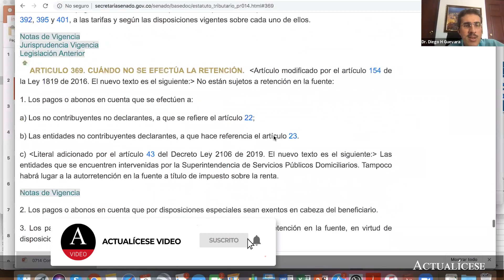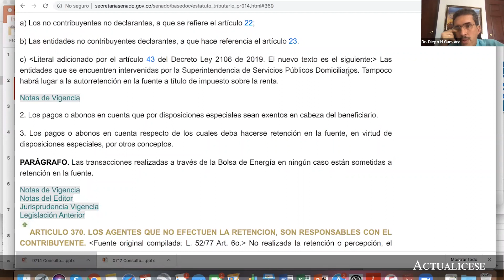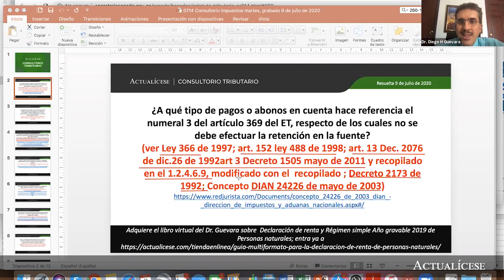Pagos o abonos en cuenta sobre los que no aplica el cobro de la retención en la fuente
¿A qué tipo de pagos o abonos en cuenta hace referencia el numeral 3 del artículo 369 del ET, respecto de los cuales no se debe efectuar la retención en la fuente?

Diego Guevara, especialista en temas contables y tributarios, da a conocer cuáles son los pagos o abonos en cuenta que no deben ser sometidos a la aplicación de la retención en la fuente por aquellos contribuyentes que cumplen con los criterios señalados en el artículo 368 del Estatuto Tributario –ET–.

Recordemos que la retención en la fuente no es un impuesto, en realidad es un mecanismo diseñado por la Dian con el propósito de realizar el recaudo anticipado de impuestos como el IVA o el impuesto de renta.

En Actualícese encontrarás de manera frecuente consultorios, tutoriales, charlas, webinars y tips, elaborados con los principales expertos del país sobre impuestos, contabilidad, derecho laboral, derecho comercial y revisoría fiscal para que estés siempre actualizado.